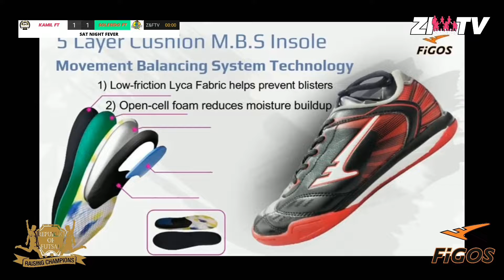HIGHLIGHT KAMIL FT VS SOLESIDO FT (ROF FIGOS SATURDAY NIGHT 2022)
Kamil FT vs Solesido FT (1-2)
Republic of Futsal Petaling Jaya
25 Jun 2022
Minggu pertama